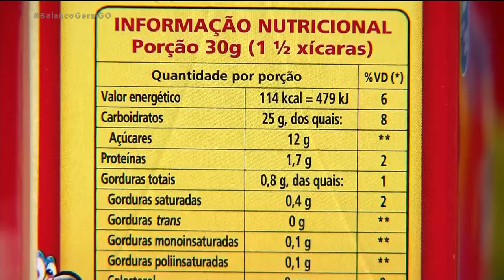AÇÚCAR: CONHEÇA OS DIFERENTES TIPOS E SAIBA QUAL A QUANTIDADE IDEAL PARA CONSUMO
QUEM VAI AO SUPERMERCADO TEM PERCEBIDO QUE SÃO VÁRIAS AS OPÇÕES DE AÇÚCARES DISPONÍVEIS. TEM O CRISTAL, MASCAVO, DE COCO. MAS VOCÊ SABE QUAL É O MAIS SAUDÁVEL? SABE A QUANTIDADE CERTA QUE PODE SER CONSUMIDA POR DIA?? O DOUGLAS BRANQUINHO MOSTRA PRA GENTE.